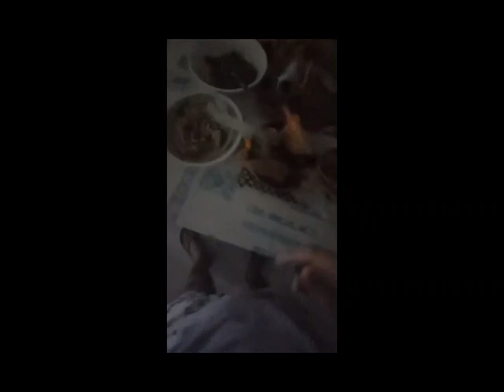Good Eats by Theon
Every single day I am completely astonished by all warm support and it really inspires me to work even harder on my music video. Have a wonderful day or evening!"

I do not claim that these photos or videos and music are mine, but I made combined this video myself, for us to enjoy it.
We are grateful for sharing their music.
If you have any problem with copyright issues, and don't want your work to be shown, please CONTACT ME DIRECTLY before doing anything, i will delete it as soon as possible or question please write to me in email